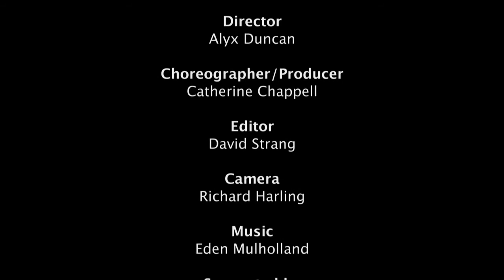'Union' short film with Sign Language - 3 legged dog and 1 legged man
‘Union’ tells a story of a one legged man and his three legged dog and how they meet. Tim Turner lost his leg in his 20’s in a motorbike accident; Boiski the dog lost his leg in a car accident. At a dance party Boiski walk straight up to Tim and sat down next to him then promptly jumped in his car and wouldn’t leave. After a discussion with his owner Tim was able to keep the dog. Tim wrote the poem that is spoken during the film.

Union poem

the bank of a river, a dance floor
destiny’s head, reared once more
3am the dark of night
a 3 legged dog has taken flight
brushed aside by his life past
a union, our souls to hold fast
boiski it seemed, had a plan
him my dog and I his man
how, I ponder he chose me
I with one and he with three
this mystery, yet I do unravel
four legs between, the same road to travel